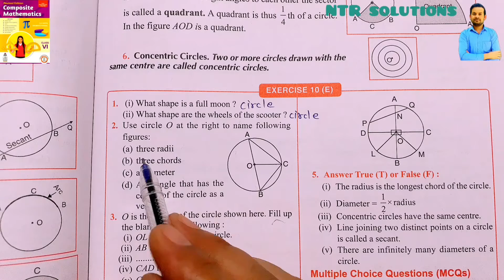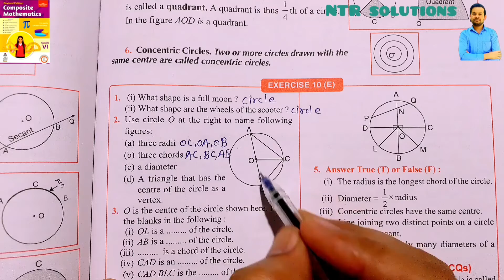Use circle O at the right to name following (a) three radii (b) three chords (c) a diameter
Use circle O at the right to name following
 (a) three radii
(b) three chords
(d)A triangle that has the centre of the circle as a vertex